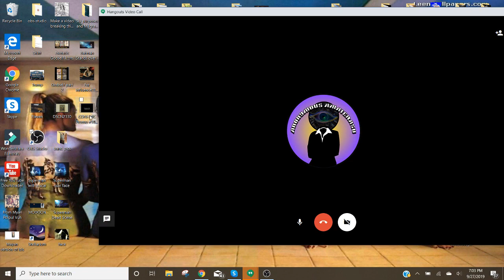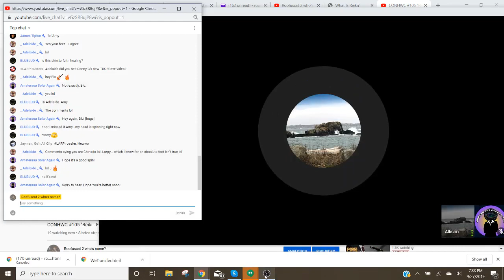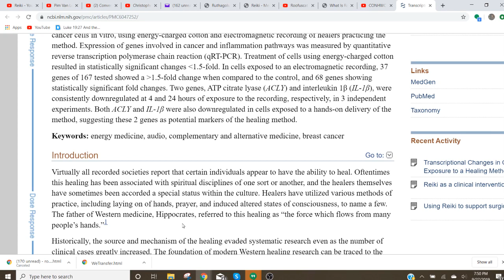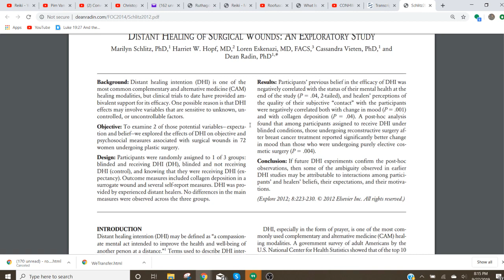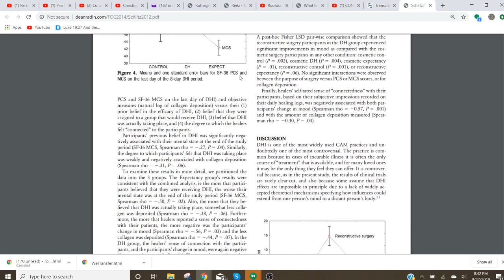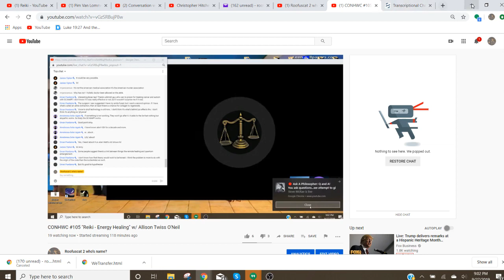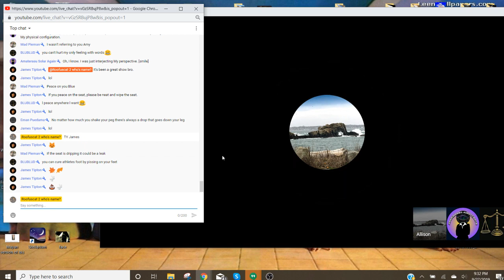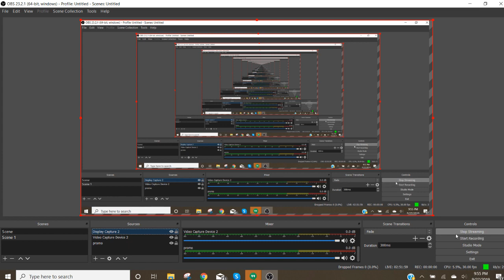CONHWC Show #105: Reiki - Energy Healing w/ Allison Twiss O'Neil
On September 27, 2019, We welcomed Allison Twiss-O'Neill to discuss Reiki in all its aspects.  We were joined by BLUBLUD, further discussing reiki, the profit motive in today's "medicine," the advantages of the sun, and more.

Love always.